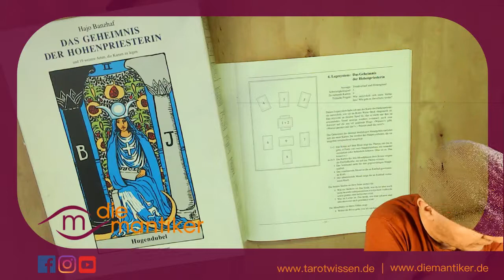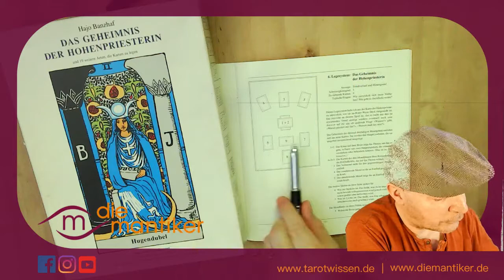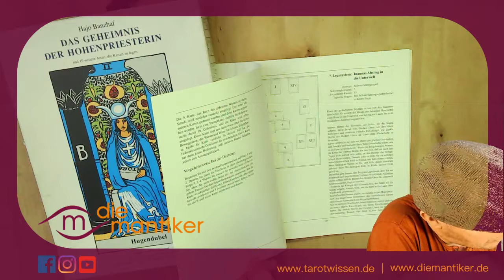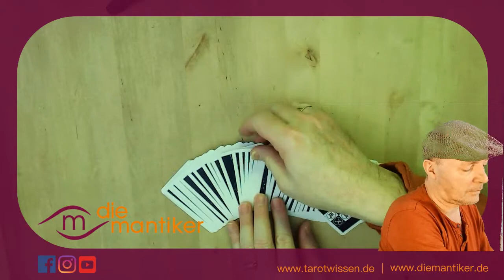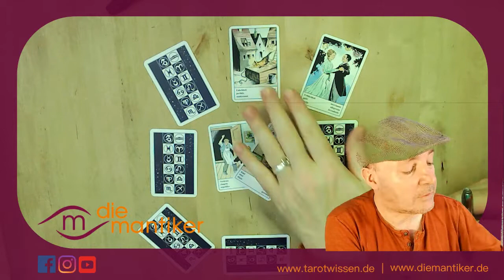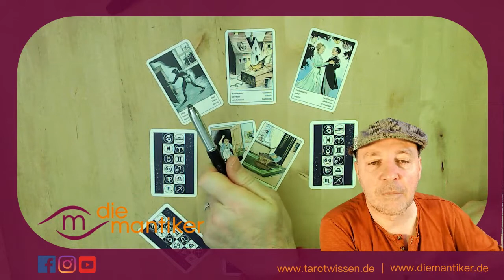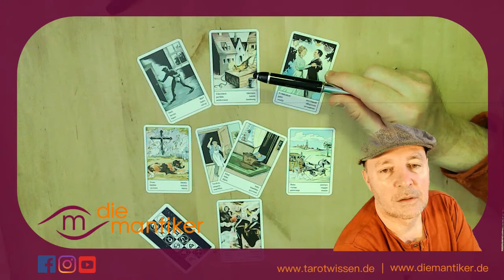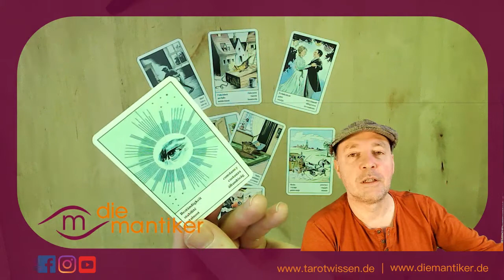Das klassische TAROT LEGESYSTEM: DAS GEHEIMNIS DER HOHEPRIESTERIN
In der Reihe „Das klassische Tarot Legesystem“ stellen ROE und Kirsten Legesysteme vor, die aus dem Buch „Das Geheimnis der Hohepriesterin“ von Hajo Banzhaf stammen.

Heute: Das Geheimnis der Hohepriesterin, eine Lieblingslegung von Hajo, in einer Variante mit den Zigeuner-Wahrsagekarten